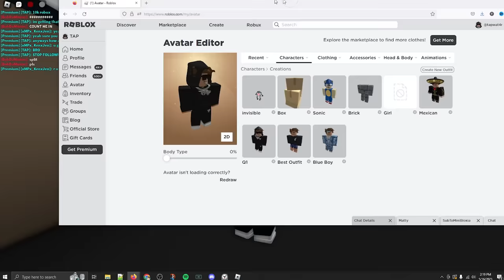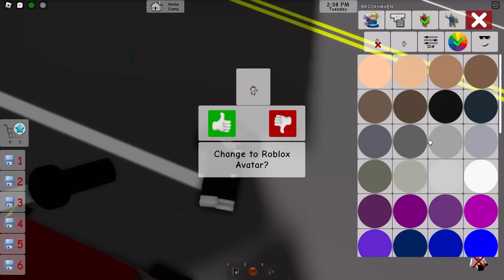I Went INVISIBLE to CHEAT in Hide & Seek.. (Brookhaven RP)